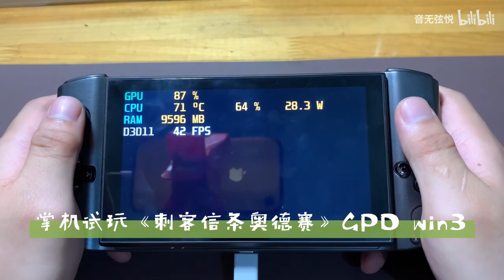Assassin's Creed Odyssey runs on GPD WIN 3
9667 fixed chartlet error
This video is from Chinese user, so if anything you want to know, please leave massage here, I will check for you on original video.